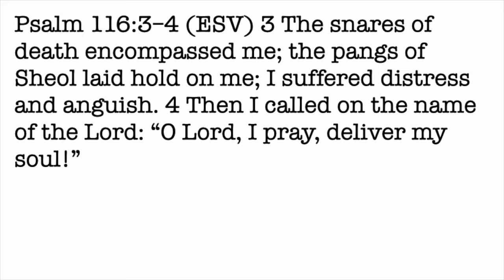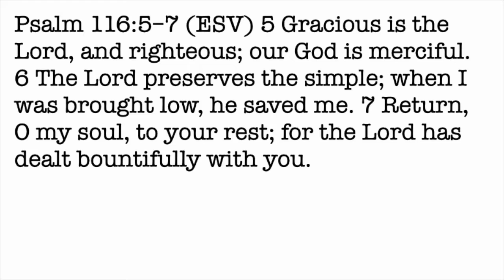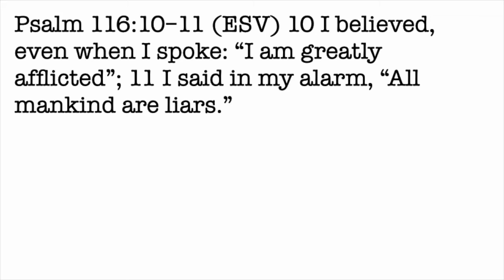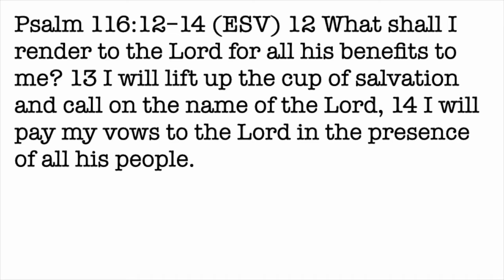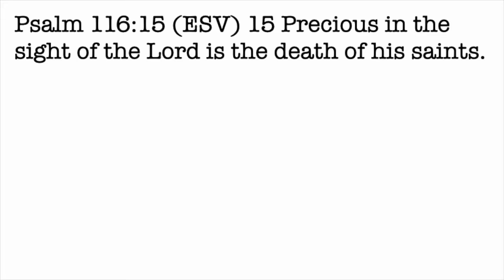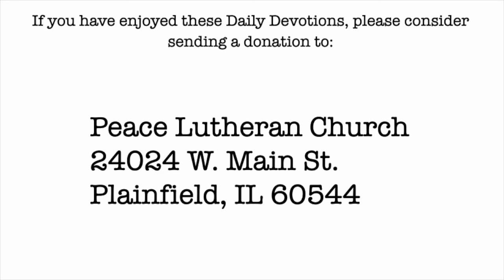Daily Devotion with Pastor Balla for December 5, 2021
Psalm 116
Loving God